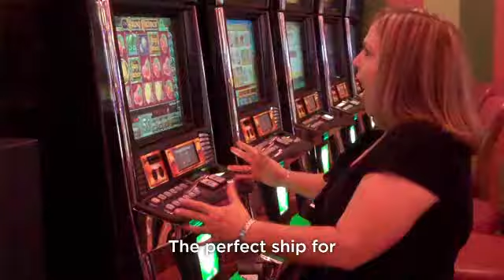Call Your Agent Video 02 14 13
Ready to set sail with Royal Caribbean?  Call your agent!